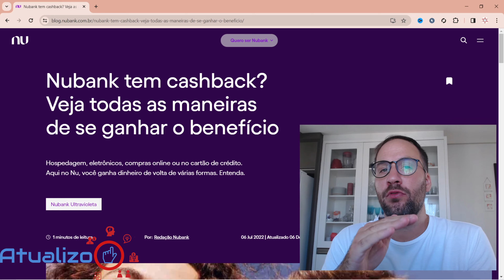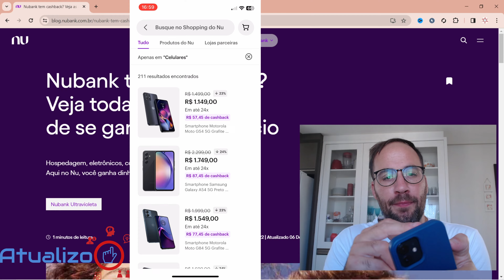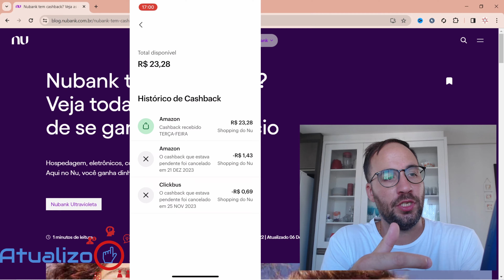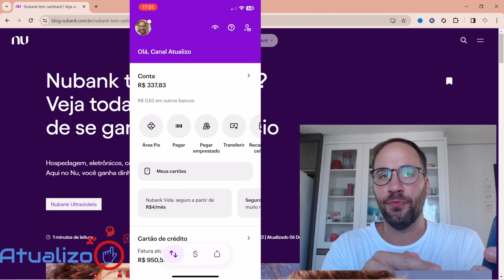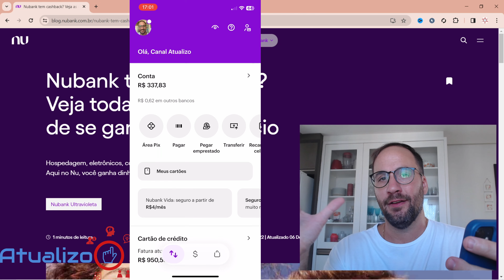Como RESGATAR CASHBACK NUBANK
Como RESGATAR CASHBACK NUBANK @Nubank
Você acumulou cashback no seu cartão Nubank e está se perguntando como resgatá-lo? Não se preocupe, este vídeo vai te mostrar o caminho!

Neste tutorial simples e direto, vou te guiar pelo processo de resgate do cashback acumulado no seu cartão Nubank, garantindo que você possa aproveitar ao máximo seus benefícios financeiros.

Direto ao Ponto:
00:00 - Início
00:40 - Cashback Nubank
01:40 - Como RESGATAR CASHBACK NUBANK
04:20 - Encerramento